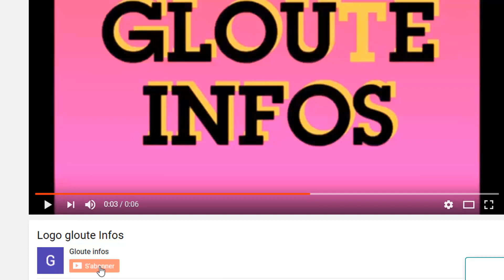Coup dur pour le RHDP : Guillaume Soro étouffe encore le pouvoir à l'international !